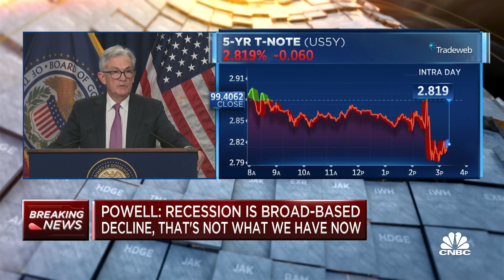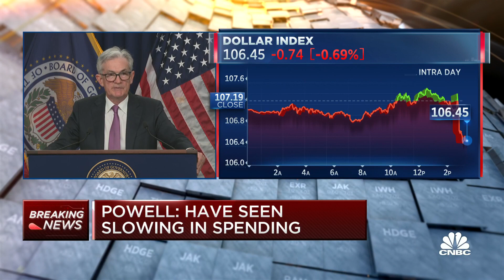Households are generally in as strong financial shape as they've ever been: Jerome Powell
Federal Reserve Chair Jerome Powell answers questions after the FOMC decided to raise the federal funds rate by 75 basis points.